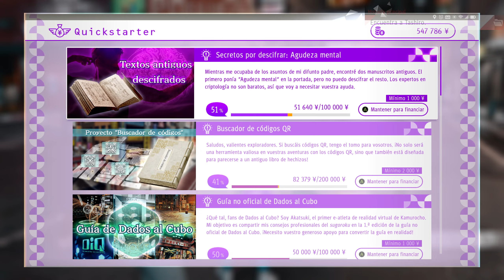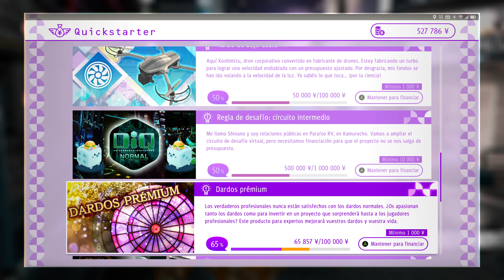Judgment - Capitulo 8 (Parte 3) [PC]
Ryzen 5700x 64GB DDR4 RX 6950XT